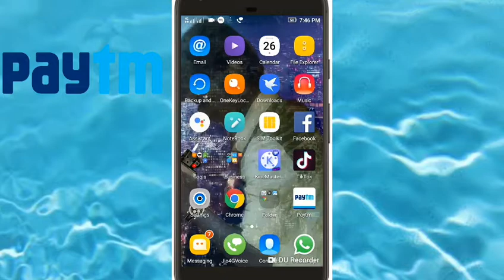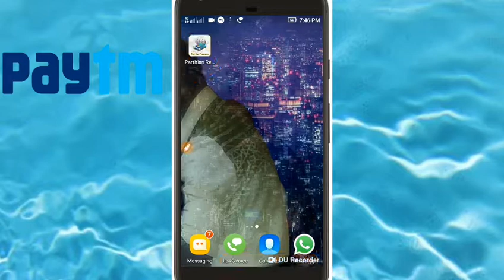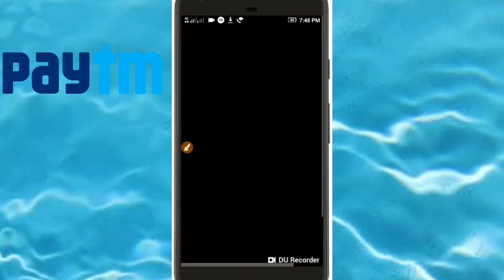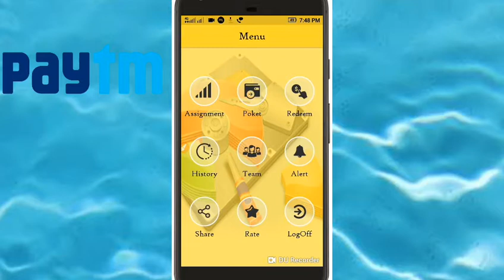paytm unlimited loot||earn daily Rs100 with in 5minutes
support my chanele
app linkTry this Partition Recovery app and get unlimited paytm cash.